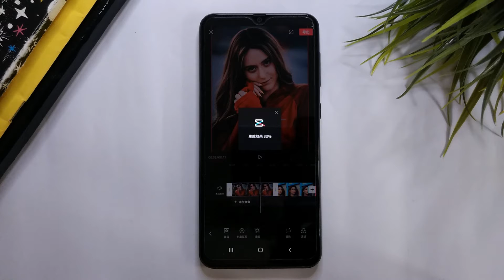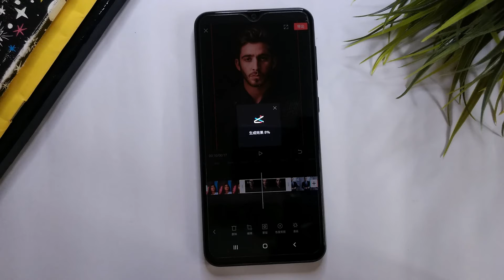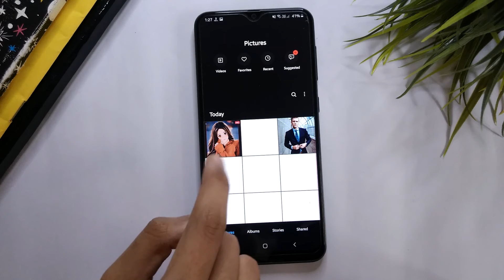How To Make Normal Photo Into Anime Version | How To Add Anime Characters In Your Pictures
5. Portfolio - kustomtech.tk